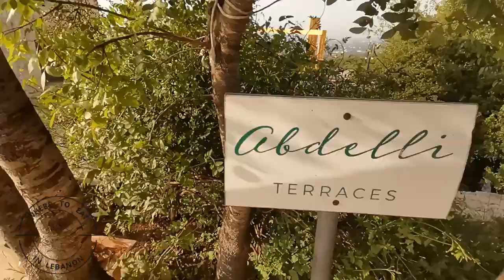Abdelli Terraces - part 1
Let's enjoy an amazing sunset at Abdelli Terraces.
Today we will explore a hidden gem in Batroun.